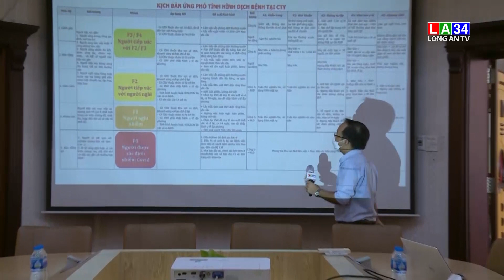Sở Công Thương nâng cao chỉ số năng lực cạnh tranh cấp tỉnh